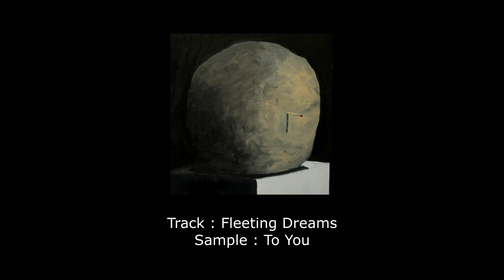A mashup of each Russ Morgan sample used in The Caretaker's main albums (Slowed + Reverbed)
The music has been slowed down by 15% and highly reverbed with Audacity.
00:00 Libet's delay
00:48 Camaraderie at arms length
01:39 A4 - Childishly fresh eyes
02:33 E1 - Back there Benjamin
04:10 Fleetings Dreams
04:42 E4 - Libet's all joyful camaraderie
05:41 My heart is true
07:10 B6 - My heart will stop in joy

Sample list :
1. Goodnight, My Beautiful
2. What Do You Know About Love
3. Moonlight and Shadows
4. Goodnight, My Beautiful
5. To You
6. Goodnight, My Beautiful
7. So Help Me
8. Room with a View

Obviously, none of the samples are mine, they are from Russ Morgan and this video was inspired by The Caretaker's work.